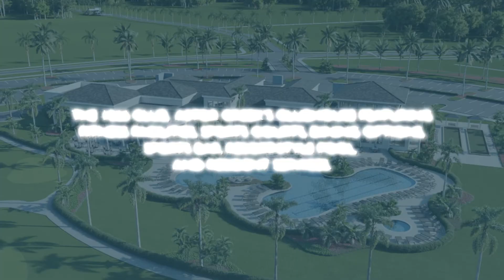Astor Creek First Drive Event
Astor Creek Country Club by Kolter Homes is a new gated golf community now under development in Port St. Lucie, FL. With plans to open the golf course and new home sales in Spring 2023, this Honorary "1st Drive Event" was held with distinguished guests from the City of Port St. Lucie, trade partners and Kolter Homes staff to celebrate the start of this unique and ambitious community.